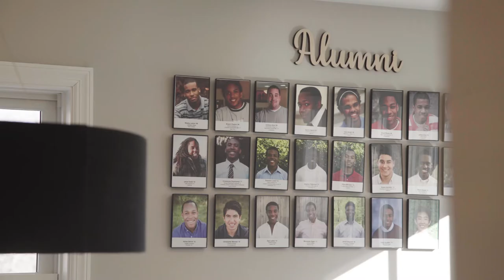ABC Westport Promo Trailer